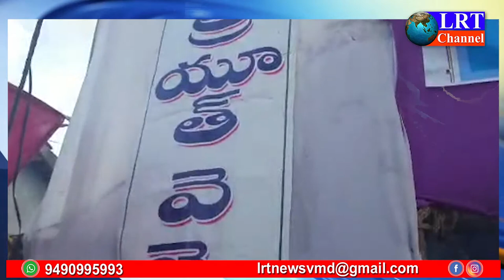ముస్తాబాద్ మండలంలో గణేష్ నవరాత్రోత్సవాలు || LRT NEWS